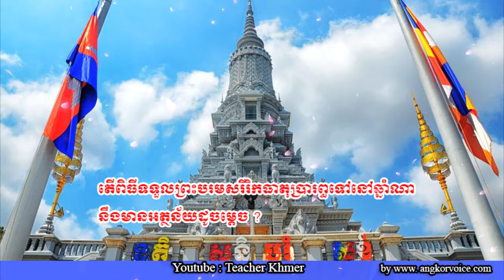តើពិធីទទួលព្រះបរមសរីរិកធាតុប្រារព្ធទៅនៅឆ្នាំណា?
Khmer Knowledge.,
Share Knowledge.
Knowledge - Topic.KnowledgeHub,
The Knowledge.
General Knowledge GK Q&A.
inkofknowledge.
GSoft Knowledge.
1st Knowledge.
KNOWLEDGE STUDY.
Knowledge India.ProgrammingKnowledge.
Truth Knowledge.
Knowledge Arjuna.
Knowledge Kingdom.CGPSC KNOWLEDGE.
Free Knowledge.
TechWorld Knowledge.
Apple .
Marques Brownlee.